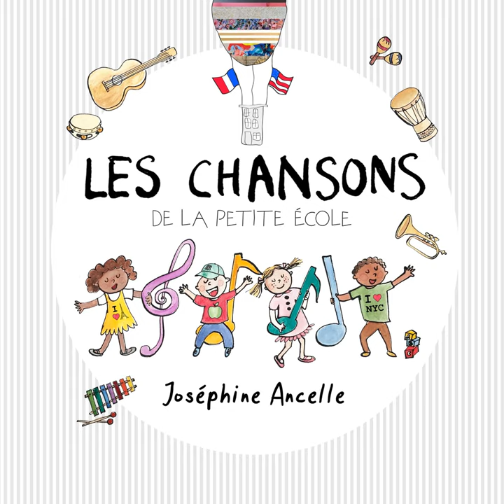Maracas and Tambourines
Maracas and Tambourines · Josephine Ancelle

Les Chansons De La Petite Ecole